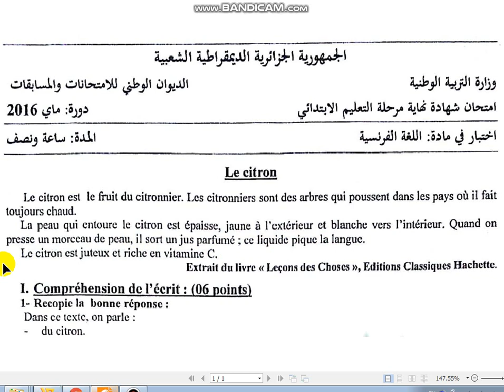شهادة التعليم الإبتدائي قراءة نصوص الفرنسية بالعربية التلميذ 1 نص ماي 2016